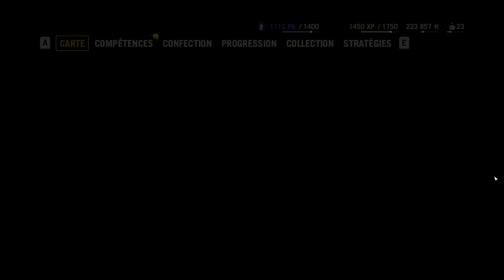Far Cry 4 | Act 2 | A Cultural Exchange | Mission #12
Just a non-commented personal playthrough to watch for my old days

Recorded with OBS Studio lossless quality, rendered with DaVinci Resolve 16.0

File size: ,GB